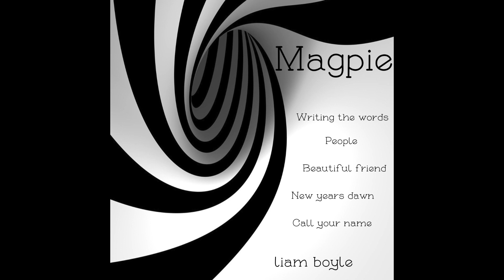Writing the Words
Composed by Liam Boyle